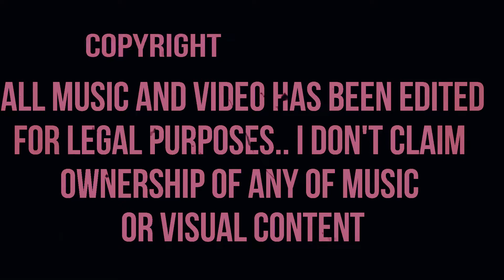Cm Punk Show Original Episode 2# Beware Of The Ape Shit Bastard!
Artist: Myuu
Album: Horror Soundtracks
Released: 2015
Song: Extinction
Outro: U2 Stuck In A Moment

Imminent Horror
Album by Miscarriage
Imminent Horror | Miscarriage
  Opening (King Kong vs. Godzilla)( Akira Ifukube)

Artist: U2
Album: All That You Can't Leave Behind
Released: 2000

The Cm Punk Show
Dank Freeman Studios